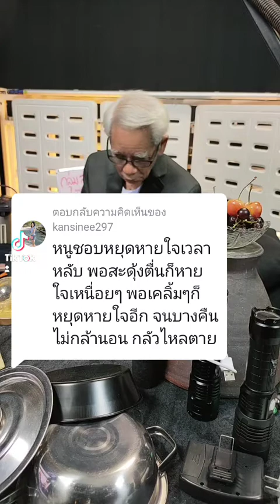3 มกราคม ค.ศ. 2022(4)